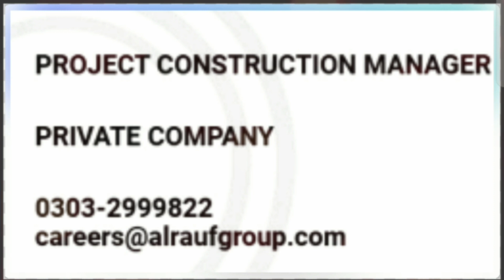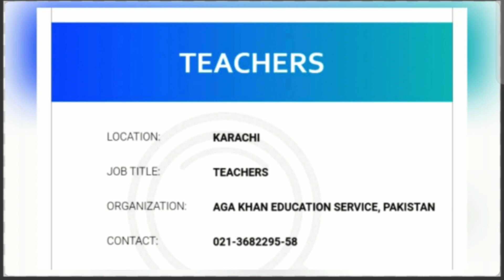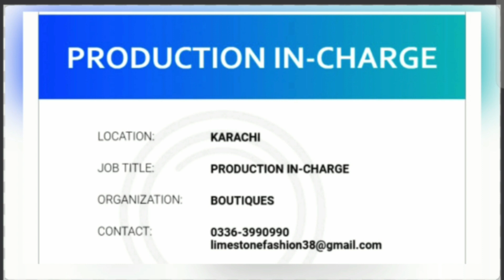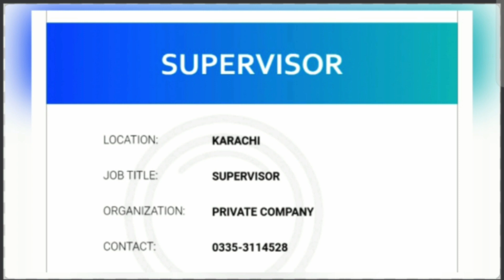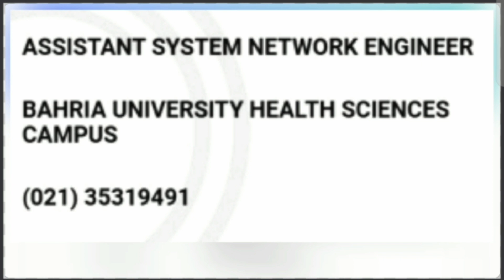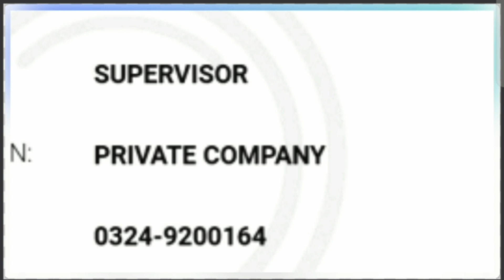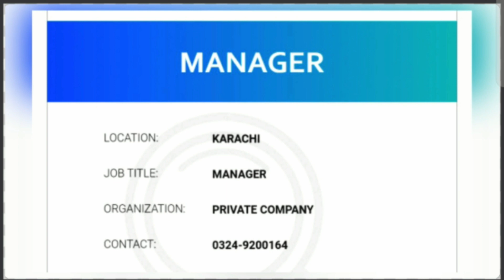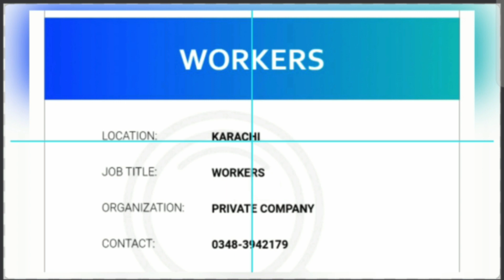Vacancies in Private Companies | Jobs In Karachi | Private Company Jobs | New Jobs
Search Your Dream Jobs,
Search by title, skill, Packages,

Cities
Karachi
Lahore
Islamabad
Rawalpindi
Faisalabad
Gujranwala
Quetta
Peshawar
Bahawalpur
Newly Merged Districts
Sibbi
Gilgit
Abbottabad
Risalpur
Hyderabad
Sialkot
Chakwal
Multan
Mianwali
D.i.khan
Sukkur
Rawalpindi
Khuzdar
Rahim Yar Khan
Murree
Balochistan
Bhawalpur
Pashtun Abad
Thar
Attock
Vehari
Dg Khan
Shujaabad
Muzaffarabad
Jamshoro
Punjab
K.p.k
Sindh
Fata
A.j.k
Sahiwal
Uthal
Hub
Sargodha
Jhang
Kashmir
Rajanpur
Pak pattan
Turbat
Badin
Jacobabad
Khairpur
Larkana
Tharparkar
Bahawalnagar
Jhal Magsi
Dera Allah Yar
Dera Murad Jamali
Usta Muhammad
Wazirabad
BhakkarMuridkeMandi Bahauddin
Pishin
Mastung
Mirpur Khas
Okara
Nankana Sahib
Loralai
Sheikhupura
Qilla Abdullah
Chagai
Nushki
Awaran
Las Bela
Kharan
Washuk
Bolan
Pashian
Jaffarabad
Sohbatpur
Qila Saifullah
Zhob
Shirani
Musakhel
Barkhan
Nasirabad
Gwadar
Panjgur
Muzaffargarh
Khanewal
Pak Pattan
Khyber Pakhtunkhwa
Kohlu
Chaman
Nawabshah
Ghotki
Dadu
Gujrat
Rawalakot
Narowal
Khushab
Rakhni
Gawadar
Noshki
Khanpur
Shaheed Benazirabad
Bhit Shah
Shikarpur
Mardan
Naushahro Feroze
Sanghar
Haripur
Kalat
Surab
Harnai
Sherani
Ziarat
Dera Bugti
Azad Jammu
And Kashmir
Skardu
Tando Muhammad Khan
Makran
Depalpur
Jhelum
Gilgit-baltistan
Islamkot
Kamoke
Thatta
Umarkot
Kala Shah Kaku
Mirpur Mathelo
Ubauro
Daharki
Khangarh
Kandiaro
Mehrabpur
Tando Allahyar
Sujawal
Shahdadkot
Mansehra
Mithi
Layyah
Kandkhot
Taxila
Wadh
Sehwan
Karak
Matiari
Swabi
Chitral
Balloki
Shahpur
Kohat
Swat
Charsadda
Phool Nagar
Moro
Bhiria
Kasur
Jajja
Mian Channu
Dhadar
Buner
Malakand
Dir
Kohistant
Shangla
Bajaur
Sinjhoro
Shahdadpur
Tando Adam
Jam Nawaz Ali
Qambar
Miro Khan
Bulri Shah Karim
Tando Bago
Golarchi
MatliMirpur Sakro
Diplo
Nagarparkar
Kaloi
Chachro
Mauripur
Daska
Kashmore
Rohri
Mandra
Bannu
Gambat
Timergara
Madyan
Tor Ghar
Sarai Naurang
Hafizabad
Mingora
Chiniot
Charnor
Hasanabdal
Tando Jam
Sudhanoti
Sadiqabad
Rato Dero
Nowshera
Fateh Jang
Gharo
Shahkot
Hasilpur
Nooriabad
Pano Aqil
Kot Addu
Burewala
Kohistan
Mirpur
Kech
Dera Ismail Khan
Kamra Kalan
Malakwal
Battagram
Khyber
Lodhran
Jandola
Lakki Marwat
Wah Cantt
Ormara
Sakrand
Jalozai
Zafarwal
Sharqpur
Safdarabada
Havaili Lakha
Hujra Shah Muqeem
Kanganpur
Jaranwala
Rojhan
Chishtian
Kurram Agency
Karam Pur
Rawat
Kharian
NaranIsa Khel
Lakhra
Chichawatni
Daki
Duki
Pasni
Lower Dir
Rashidabad
Hanza,

On this Channel you will also find jobs and business details of various companies,

If You Are Jobless So Please Join This Network JOB_ALERTS,

Thanks.